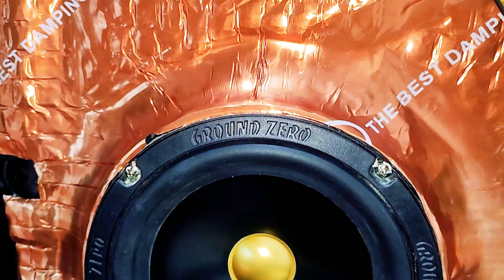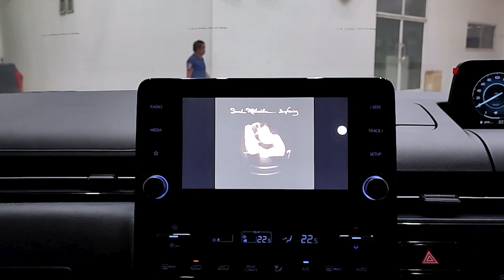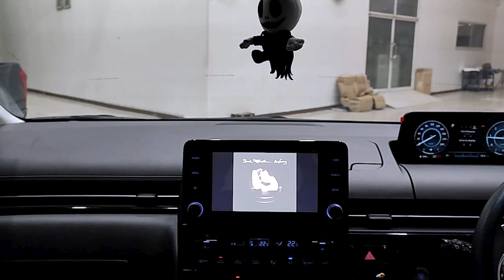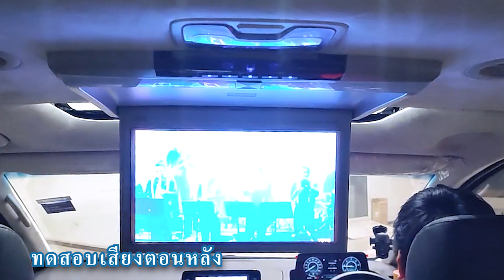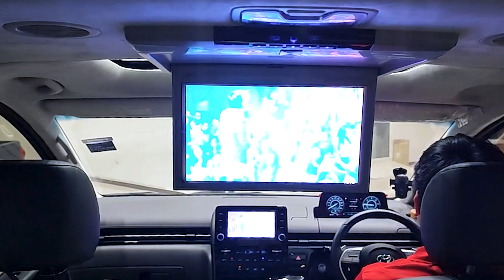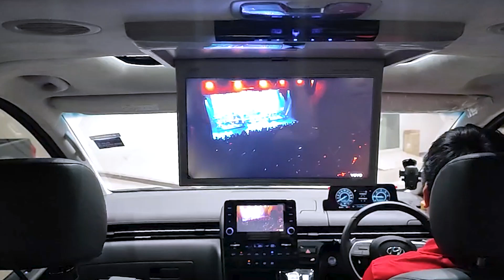🔰 Upgrade เสียงดี 🎶กับDSPAmp 12 Chรุ่นTopจากAlpine🏆ในรถ HYUNDAI STARIA by Willy Mirage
🔰 Upgrade เสียงดี 🎶 กับ DSP Amp 12 Ch.

🔊 Upgrade ลำโพงเดิม ๆให้เป็นลำโพงระดับ Premium 👑 พร้อมขับเคลื่อนระบบเสียงแบบ full system ด้วย DSP Amp 12 Ch. Alpine & กล่อง ANDROID BOX อัจฉริยะ ✨ เสริมความบันเทิงตอนหลังด้วย!! จอเพดานSuperSlim 15"
Item 🔥
🔸 ALPINE PXE-X120-10DP POWERAMP 12 CHANNEL มี Processor ในตัว
🔸 GROUNDZERO GZRC 165.2SQ Anniversary 25 years
🔸 Full Range Mercury เพิ่มมิติเวทีเสียงตอนหลัง
🔸 Sub 8” JLAUDIO 8W1V3-4 ติดตั้งเข้าไปที่ตู้ sub เดิมของรถ พร้อมงาน Damp รอบตู้ Sub เพิ่มความแข็งแกร่งล
🔸 DAMP MERCURY GOLD จัดเต็มงาน Damp ทั้งคัน
🔸 กล่อง ANDROID อัจฉริยะ
🔸 จอเพดาน 15" Super Slim